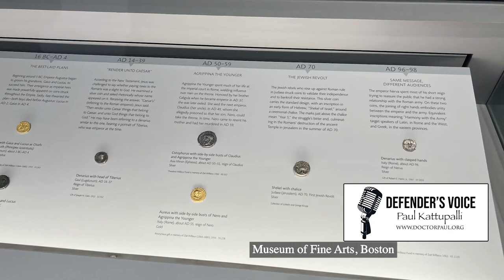Visiting Boston: Atheism & Degradation of Western Art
In this episode, Dr.Paul explains how atheism and secularism transformed Western art over the years. Please visit us